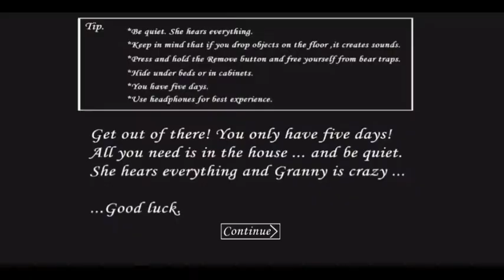Dadi Amma Is Back Hindi Gameplay | Hritik Roshan Commentary 😁 | Must Watch Granny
( Garena Free Fire ) . No Any Harmful Contents in this video Just For Fun And Entertainment Only.

Support :- 🙏❤️